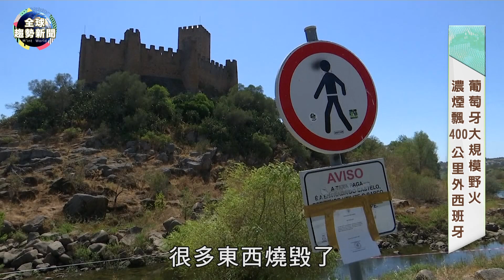克里米亞連環爆炸 烏軍將大反攻？替馬龍白蘭度拒影帝黑歷史！等50年獲道歉【全球趨勢新聞】ˍ20220817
1.美國新墨西哥州自去年11月起，連續四名穆斯林男子遭殺害，引起全國關注。這一連詭異命案震撼伊斯蘭社群，警方逮捕「最大嫌疑犯」。

2.50年前《教父》影帝馬龍白蘭度拒領奧斯卡獎，美國原住民「小羽毛」代表致詞慘遭噓聲甚至差點被毆打，如今奧斯卡終於正式向她道歉。

3.俄羅斯佔領的克里米亞地區，16日傳出多處爆炸，俄軍指控這是「蓄意破壞」，撤離約2000人。加上烏克蘭總統澤倫斯基神秘發言，專家分析烏軍恐怕準備展開積極反攻。

4.一隻長4公尺的白鯨擱淺在法國塞納河，當局與環保人士開始了一起救援任務。動用起重機、動員數十人，期待有奇蹟發生順利送鯨回海。

5.葡萄牙大規模野火連燒數天，連400公里外的西班牙首都馬德里都感受到濃煙密布，讓民眾心驚膽顫。另外西班牙野火已燒毀超過27萬公頃土地，是過去15年來的4倍之多。

6.歷史上的今天，帶您回到1893年8月17日，這天是美國知名的性感偶像-梅·威斯特的生日。她曾是好萊塢收入最高的女星，以大尺度的黃色的雙關語著稱，傳奇一生帶您來看。

🌍每天來點國際觀🌍主播 邦妮寫日記 帶我們掃描國際熱搜關鍵字

00:00 美穆斯林連續喪命找到最大兇嫌？
01:54 奧斯卡欠50年的道歉
04:07 克里米亞再爆炸
06:04 法國鯨魚救援後續
07:25 葡萄牙野火 400公里外遭殃
09:21 「美國妖女」梅威斯特